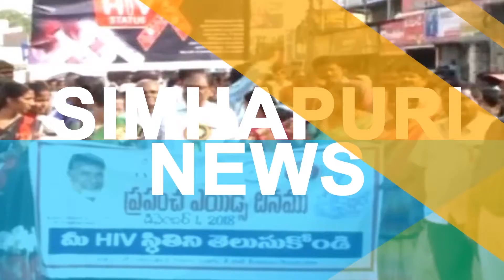క‌లువాయి ఎస్సైగా ప్ర‌భాక‌ర్ బాధ్య‌త‌ల స్వీక‌ర‌ణ‌/ Simhapuri News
క‌లువాయి ఎస్సైగా ప్ర‌భాక‌ర్ బాధ్య‌త‌ల స్వీక‌ర‌ణ‌
కలువాయి నూత‌న‌ ఎస్సైగా ప్ర‌భాక‌ర్ బాధ్య‌త‌లు స్వీక‌రించారు. మండ‌ల కేంద్రంలోని పోలీస్‌స్టేష‌న్‌లో ఆయ‌న ప‌ద‌వీ బాధ్య‌త‌లు చేప‌ట్టారు. జిల్లాలో జరిగిన ఎస్సై ల బదిలీల్లో భాగంగా అనంతసాగరం ఎస్సై గా ఉన్న ప్రభాకర్  కలువాయి కి బదిలీ అయ్యారు. ఈ సంద‌ర్భంగా ఆయ‌న విలేక‌రుల‌తో మాట్లాడారు. శాంతి భ‌ద్ర‌త‌ల ప‌రిర‌క్ష‌ణ‌కు కృషి చేస్తాన‌ని పేర్కొన్నారు. బస్ స్టాండ్ సెంటర్ లో ట్రాఫిక్ నియంత్రణకు కృషి చేస్తానన్నారు. ప్రజలు తప్పనిసరిగా కోవిడ్ నిబంధ‌న‌లు పాటించాల‌ని సూచించారు.